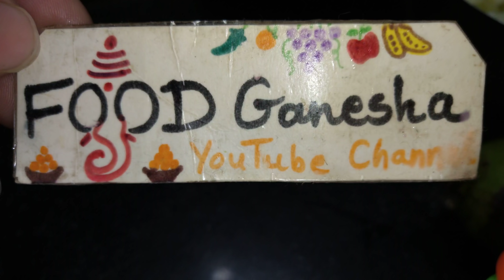कच्चे आम का शरबत/ 1 मिनट में बनाए और 1 साल तक स्टोर करें/ raw Mango Sharbat Drink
कच्चे आम का शरबत/ 1 मिनट में बनाए और 1 साल तक स्टोर करें/ kacche Aam ka sharbat banane Ki recipe/ Aam LA sharbat banane Ki recipe/ आम का शरबत/ आम का शरबत बनाने की रेसिपी/ kachi Keri sharbat/ kacche Aam ka storage sharbat/ aampanna recipe/ best summer drink recipes/ tasty mango sharbat/ mango storage sharbat recipe/ raw Mango Sharbat Drink by Food Ganesha Hindi YouTube Channel.